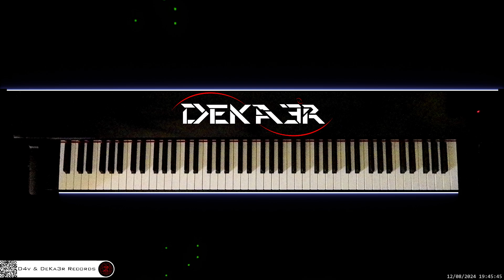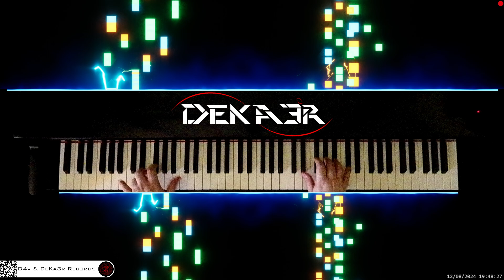🔴 irl 🎹 BALLAD OF LOVE • Piano Music